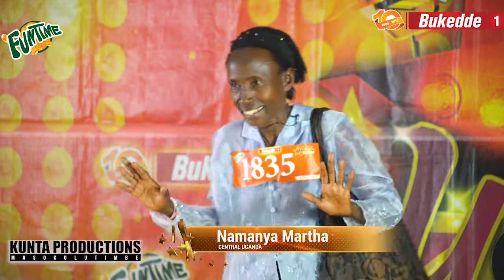YOLESA EKITONE: Tanta Tantalala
Instagram & Twitter: Kuntaprotv